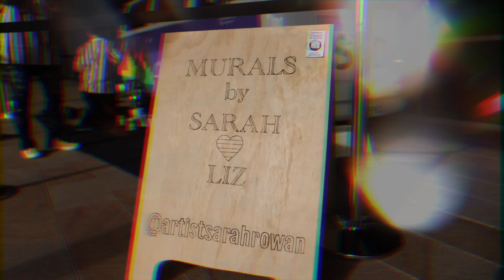Sydney World Pride 2023 Mural by Artist Sarah Rowan & Partner Liz Sullivan at Sydney Airport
Sydney-based @ArtistSarahRowan  and her partner Liz teaming up yet again for another rainbow-filled mural for Sydney's Pride month @sydneyairport   Thank you @kombiandco for the great surface to paint on!

Video created by: Siena Nisavic @sienanisavic8198 --